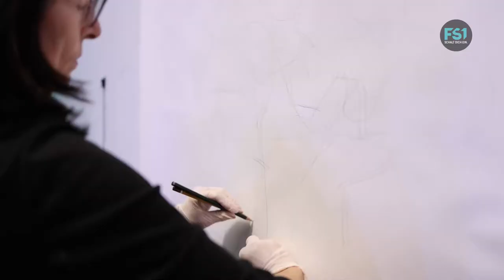Astrid Rieder trans-Art | Valentin Malanetski | FS1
In der 64. Performance der do trans-Art Serie begegneten sich die Künstlerin Astrid Rieder und der Pianist und Musiker Valentin Malanetski aus Moldova auf eine besondere Art und Weise. Der Pianist bespielt hierbei nicht nur klassisch die Tasten des Flügels in dem trans-Art Atelier sondern bedient sich auch anderen Mitteln, wie zum Beispiel dem direkten bespielen der Saiten, auf welches Astrid Rieder mit verschiedenen zeichnerischen Mitteln antwortet und vice versa. Der Musiker selbst hält das performen für eine Öffnung gegenüber sich selbst und anderen. Dies spiegelt auch das Konzept der trans-Art Serie wieder, in der die Künstlerin eine*r fremde*n Musiker*in begegnet und sich künstlerisch mit dieser Austauscht. Diese Öffnung und Intimität war auch in der 64. trans-Art Performance zu finden: von ruhigen Klängen und langsamen zeichnerischen Bewegungen bis hin zu lauten und schnellen Tönen welche von rasanten Zeichenbewegungen und -tönen beantwortet wurden. Besucher*innen berichten auch von einer gewissen Emotionalität welche mit diesem Dialog einher geht: es wird eine enorme Bandbreite von Emotionen aufgegriffen, kommuniziert und bei Besucher*innen hervorgerufen, wodurch das Publikum auf eine "Achterbahn der Gefühle" gesendet wurde, so eine Zuschauerin.

Die aus der Composition graphique musicale entstandene Großzeichnung von Astrid Rieder zeigt ungestüme Striche, später übermalt mit verschiedenen Nuancen von grün und blau, welche fließend auf die Leinwand aufgetragen wurden, in Kontrast zu einem strahlenden gelb. Die Farben selbst zeigen sich kontrastreich im Bezug auf Stärke und Schwäche, wie zum Beispiel der Einsatz von zartem Gelb der Pastellkreide und funkelndleuchtendem Gelb wasservermalbarer Kreiden.
Auch diese Farbstärken spiegeln die verschiedensten Facetten der menschlichen Emotion wieder - und gerade deshalb setzt der Dialog ein Zeichen, indem er dieses emotionale Spektrum konstruktiv und friedvoll einsetzt. Und genau bei diesem Dialog findet man das Potential für Innovation: dort, wo Grenzen zwischen Genres der Kunst fallen, liegt das Potential für etwas Neues.